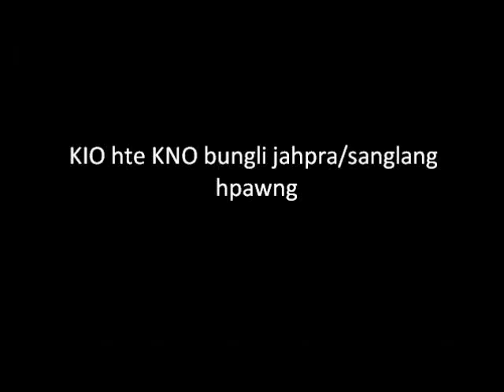KIO hte KNO Hkrum zup Bawngban